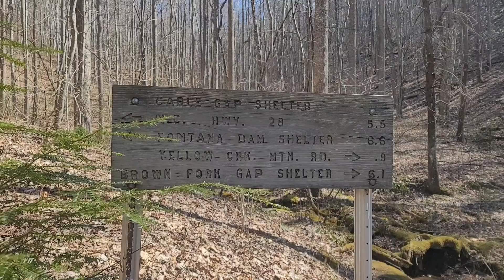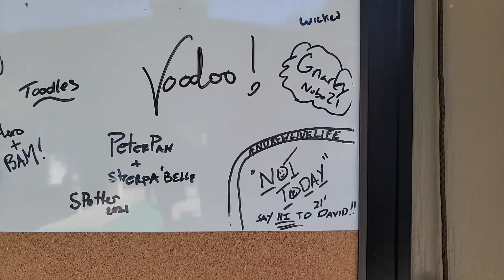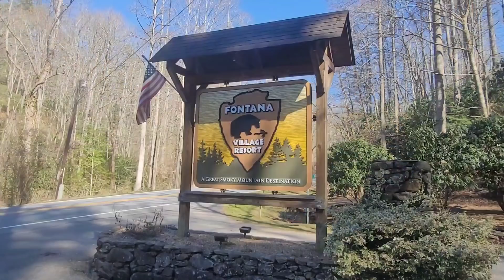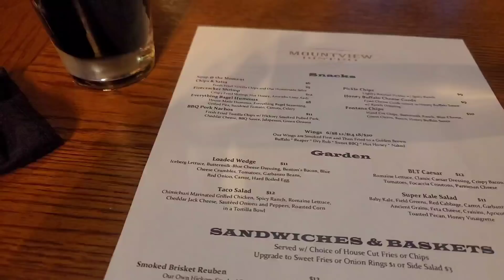Day 13 | Entering Fontana Village | Appalachian Trail 2021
I hiked from the Brown Fork Gap Shelter to Fontana Village. There, I was able to pick up my resupply package, chill by the pool and eat lots of food!